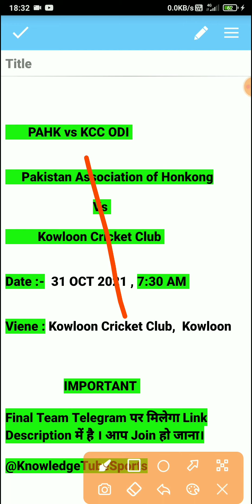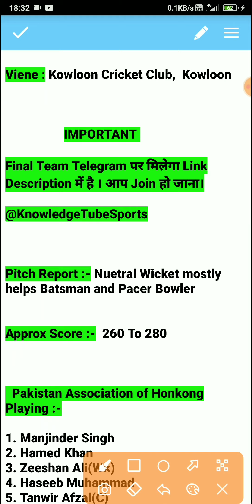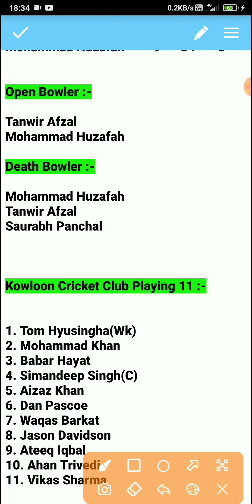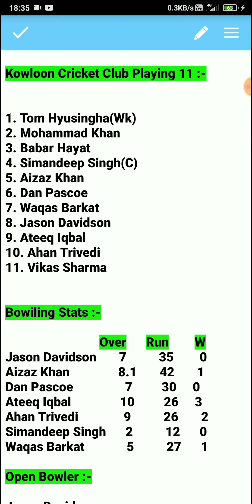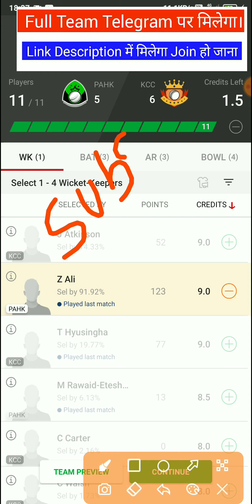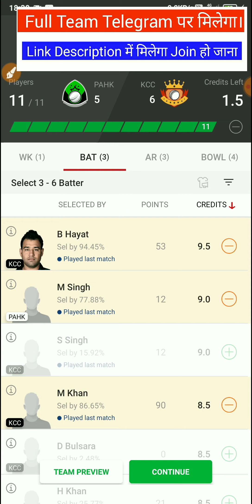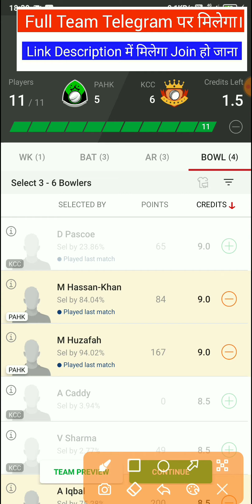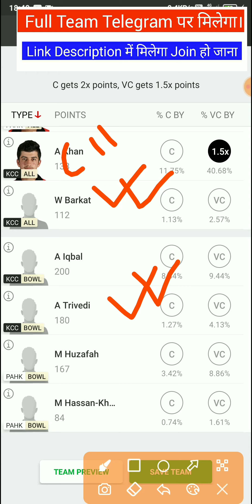PAHK vs KCC Drean11 Team, PAHK vs KCC Dream11, PAHK vs KCC Dream11 Prediction, PAHK vs KCC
PAHK vs KCC Drean11 Team, PAHK vs KCC Dream11, PAHK vs KCC Dream11 Prediction, PAHK vs KCC, PAHK vs KCC Dream11 ODI Match

Dream11 Pr Paise kaise kamaye
Dream11 Pr Paise kaise jeete
Paise Kamane Ke Asan Tarika
Dream11